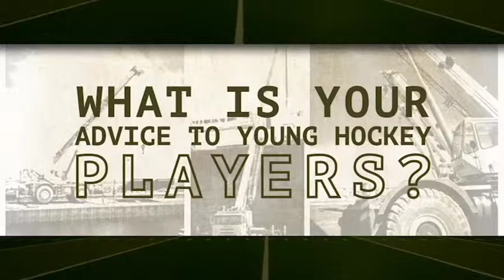Viant Women's Hockey #3